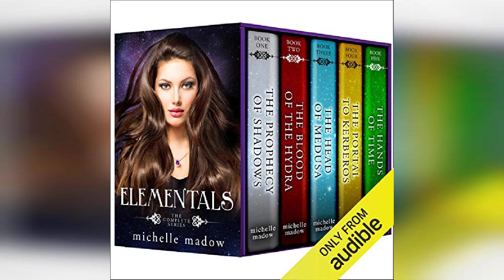Elementals: The Complete Series - by Michelle Madow - Book Review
Elementals: The Complete Series

This box set includes all five books in the USA Today recommended Elementals series of magic, adventure, mythology, and romance.Nicole Cassidy is a witch descended from the Greek gods...but she doesn't know it until she moves to a new town and discovers a dangerous world of magic and monsters that she never knew existed.When the Olympian Comet shoots through the sky for the first time in 3,000 years, Nicole and four others - including mysterious bad-boy Blake - are gifted with elemental powers. But the comet has another effect - it opens the portal to another dimension that has imprisoned the Titans for centuries.